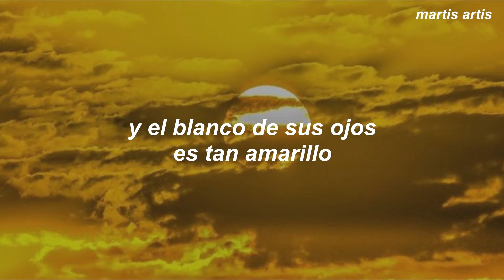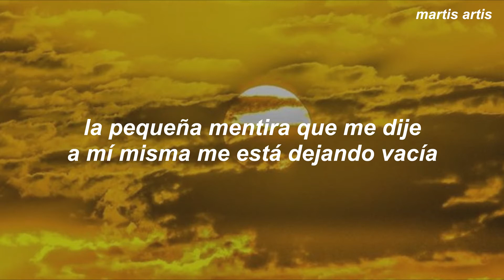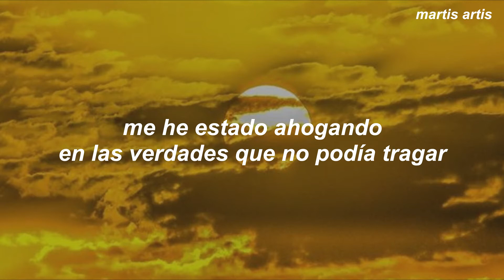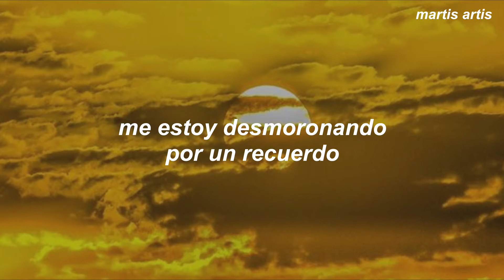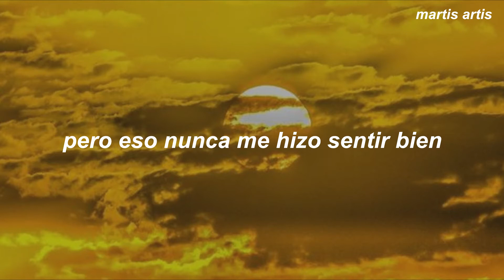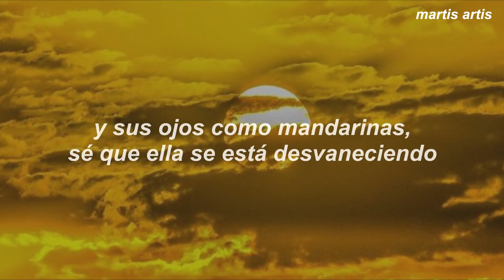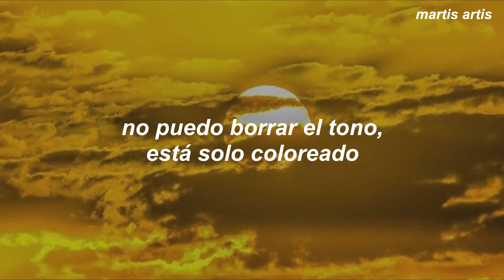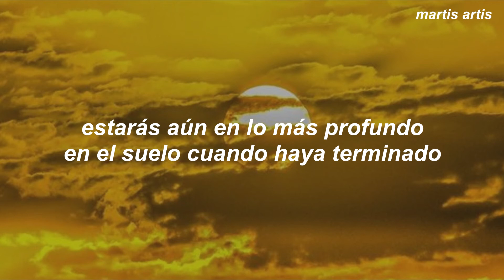yellow is the color of her eyes - Soccer Mommy [traducida al español]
La traducción no es literal tiene algunos ajustes para que quede bien el vídeo.

•Lyrics/Letra•

[Verse 1]
The bright August sun feels like yellow
And the white of her eyes is so yellow
The tiny lie I told to myself is making me hollow
I've been choking up truths that I couldn't swallow

[Verse 2]
I'm falling apart over a memory
And the weight in my heart is getting too heavy
'Cause every word is a nail that's loosening slowly
And I can't hammer it down enough to keep holding in

[Chorus]
And I could lie
But it's never made me feel good inside
I'm still so blue
I can't erase the hue, it's just colored over

[Verse 3]
I'm thinking of her from over the ocean
See her face in the waves, her body is floating
And in her eyes, like clementines, I know that she's fading
And the light of the sun is only a daydream

[Outro]
Loving you isn't enough
You'll still be deep in the ground when it's done
I'll know the day when it comes
I'll feel the cold as they put out my sun

•Tag (No Leer) •

Español, Traducida al español, Subtitulada, traducido, sub español, traducción, subtítula2, subtítulos

Ninguna de las fotos que utilizo en los videos me pertenece.
All the copyright goes to Soccer Mommy.